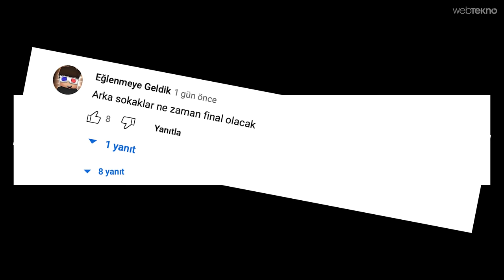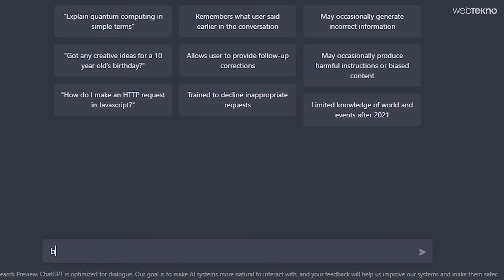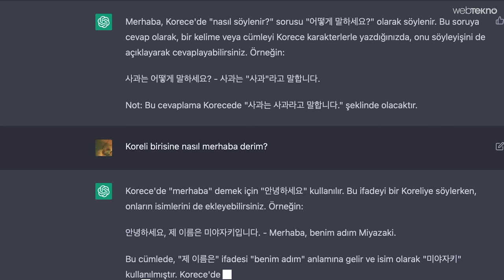İşimizi Elimizden Alacak Yapay Zeka ChatGPT'yi Test Ettik!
OpenAI tarafından geliştirilen yapay zeka ChatGPT tam olarak nedir, nasıl kullanılır? Her şeyi Google’dan daha iyi bildiği söylenen, yeri gelince yazılım kodu yazan, yeri gelince yemek tarifi veren, istediğiniz hikayeyi yazan ChatGPT ile neler yapabilirsiniz? Bu videoda kendisinin sınırlarını zorluyoruz.

Kurucuları arasında Elon Musk’ın da olduğu OpenAI tarafından geliştirilen ChatGPT, aslında yıl boyunca trend olan DALL-E 2 isimli yapay zekayı da geliştiren ekibin elinen çıktı. Aslında bir “chatbot” olarak isimlendirilen ChatGPT’nin bugüne kadarki benzer botlardan en önemli farkı, tarihin kullanımı en kolay gelişmiş yapay zekası olması.

👇 YAPAY ZEKALAR HAKKINDA DAHA FAZLA VİDEO